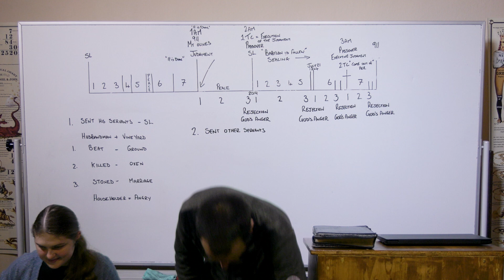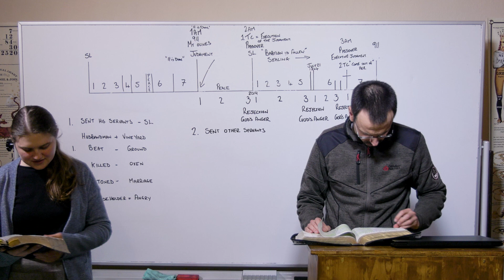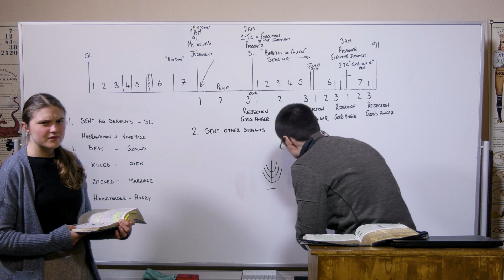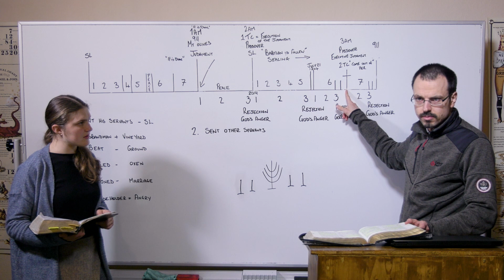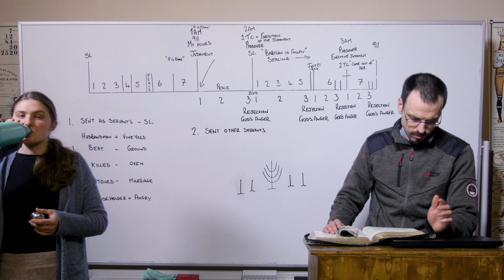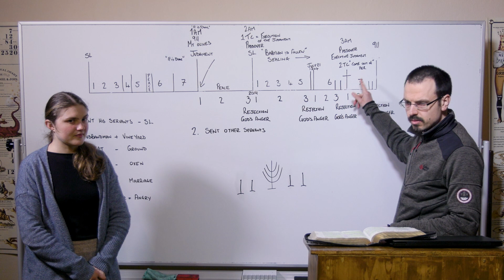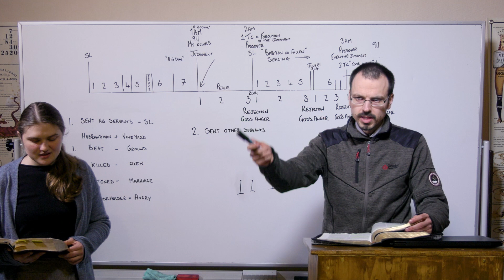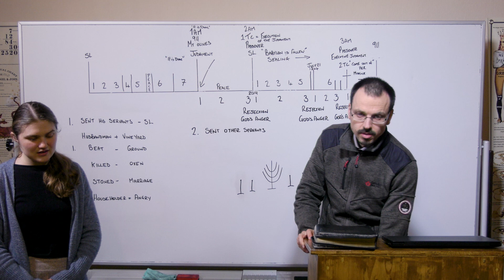26/03/24 - To Measure the Temple/Um den Tempel zu messen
No Notes